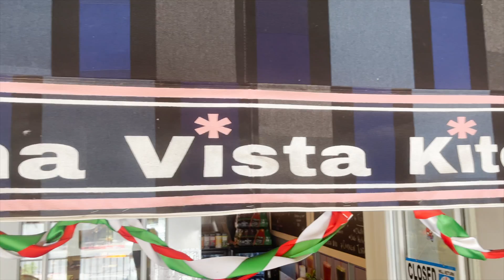Buena Vista Kitchen's Secret Salsa Recipe with Owner Chef Manny of Buena Vista Kitchen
Chef Manny is the executive chef and owner of Buena Vista Kitchen. An absolute staple here at Lakeside Village. Available for Dine-In or Pickup, and also Grub-Hub delivery!

Lakeside Village is located in the Desert Shores community of Summerlin, Las Vegas

Lakeside Village is a hidden gem and home to the best restaurants off the Vegas Strip:
•Marche Bacchus
•Americana
•Buena Vista Kitchen
•The Daily Bread Cafe

As well as home to:
•Lakeside Spa
•Lakeside Salon
•Lakeside Weddings
•Lakeside Business Suites

Lakeside Village Podcast aims to shine a light on all of our wonderful Las Vegas businesses and the brilliant minds that make them thrive.